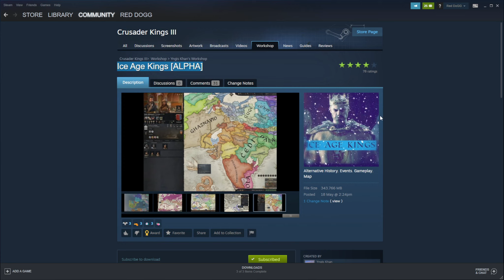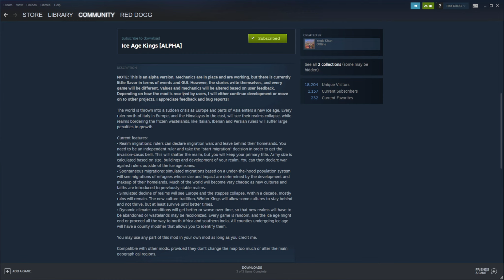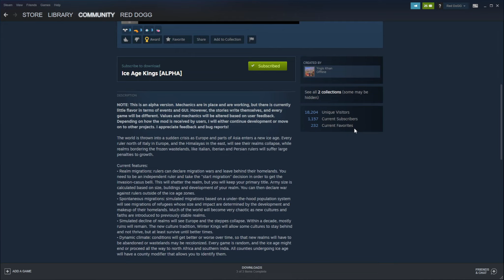IT'S CK3, BUT THERE'S AN ICE AGE!? - Ice Age Kings Mod Spotlight - Crusader Kings 3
Ice Age Kings Mod for Crusader Kings III is an awesome mod that runs through the fantasy of an Ice Age occurring while you play. It lets you invade other more southerly nations or stick it out in the cold. In this mod spotlight, we look at the mod in-depth and all of its features. I hope you enjoy.

00:00 Steam Page and Overview
3:40 The Ice Age Cometh
5:20 Province Modifiers
07:00 The Tradition
08:00 The World Falling Apart
09:00 The Invasion Cassus Belli
12:00 The Migration War
20:00 Conclusions
20:45 Subscribe, Like and Comment!

Crusader Kings III is a grand strategy role-playing video game set in the Middle Ages, developed by Paradox Development Studio and published by Paradox Interactive as a sequel to Crusader Kings (2004) and Crusader Kings II (2012). The game was released on PC on 1 September 2020 and on the Xbox Series X/S and PlayStation 5 on 29 March 2022.

Like its predecessors Crusader Kings and Crusader Kings II, Crusader Kings III is a grand strategy game and dynasty simulator set in the Middle Ages. Players begin as a character in either 867 or 1066. The game map is about four times more detailed than the one in Crusader Kings II and slightly larger, incorporating Europe, Africa roughly as far south as the Equator, and Asia as far East as Tibet. Upon the death or deposition of a player's character they may continue to play as that character's heir. Overall, players develop a dynasty over the centuries, with the game ending in 1453.

Dynasties can form cadet branches that have their own heads and act mostly independently from their parent dynasty. The heads of dynasties are able to use a new resource known as Renown to assert their control over their house. For example, the heads of dynasties are responsible for legitimizing bastards.

Characters have full-body, 3D-rendered character models instead of 2D portraits. As in Crusader Kings II, they have traits that affect their stats and behavior. Making choices that go against a character's traits will increase that character's stress. The game's genetics system allows characters to pass on some of their characteristics to their descendants. Characters are able to frighten their vassals into staying loyal by increasing their Dread, which increases when the character performs malevolent actions, such as executing or torturing other characters. Characters are able to select one of five lifestyles to follow. Each lifestyle has three skill trees that allow characters to enhance skills related to that lifestyle.

Players' realms may have the feudal, tribal, or clan government types. Religion and culture are both aspects of the game. Leaders can advance their goals by warfare, diplomacy, or subterfuge. Players may undergo pilgrimages and wage holy wars, and entire religions can be called to arms in crusades or jihads. Religions have Tenets, which are bonuses given to all practitioners of that faith, and Doctrines, which deal with the religion's stances towards issues like homosexuality and female clergy. The principle resource for interacting with religion mechanics is Piety, and a player with sufficient piety may choose to develop their own heresy, with the Tenets and Doctrines being chosen by the player.

Levies are represented primarily by low-quality infantry composed of peasants. Characters will need to hire men-at-arms in order to field higher-quality soldiers, such as crossbowmen and cavalry. Characters can make other characters from their court or realm with significant combat skills into powerful knights.